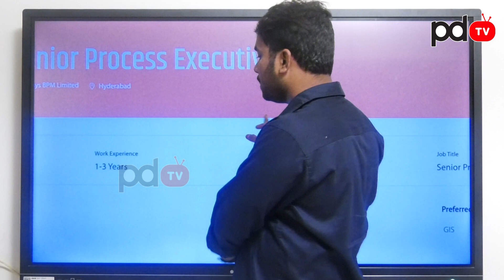IT Jobs Hiring in Infosys : PDTV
IT Jobs Hiring in Infosys